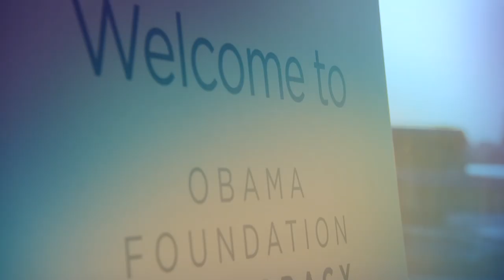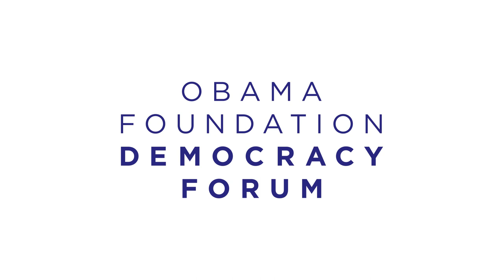Highlights from the Obama Foundation Democracy Forum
Here are moments from the inaugural Obama Foundation Democracy Forum, in partnership with Columbia University and the University of Chicago, where we brought together global experts, our network of leaders, and President Obama to discuss the ideas that are essential to our democracy in order to protect and strengthen it. To help more young people put their idealism to work, President Obama announced our newest program to support the next generation of changemakers, Leaders United States.

MB01IVE3KZOHHDV